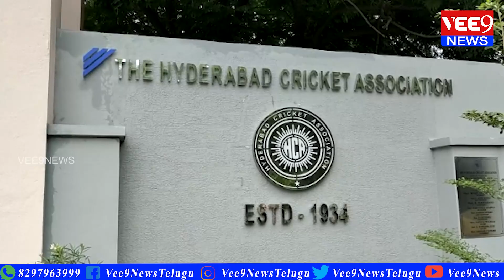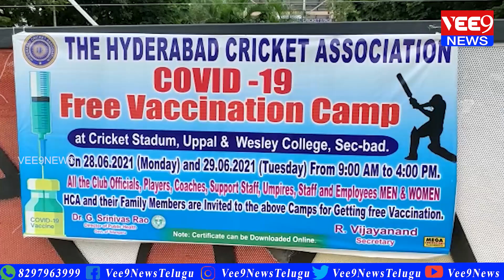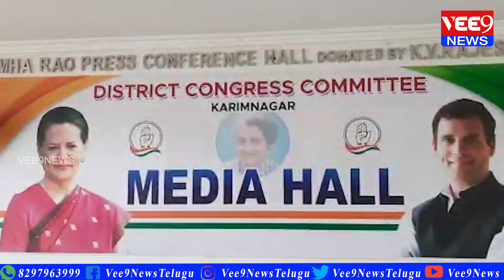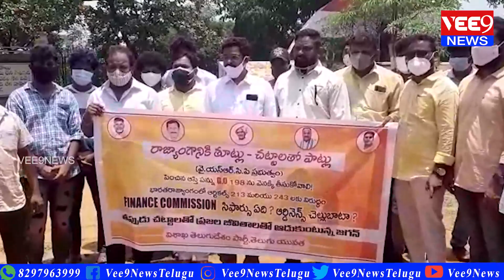Bulletin 09:00PM ||28-06-2021 || Vee9 News